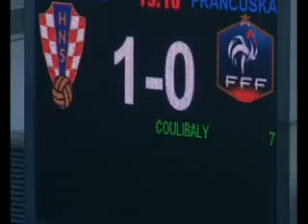KARLO LULIC mladi reprezentativac